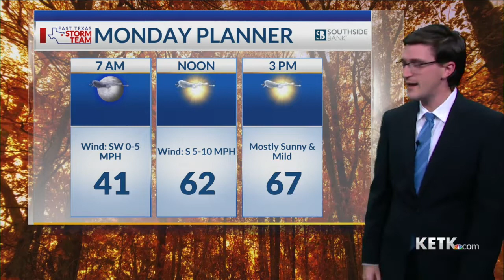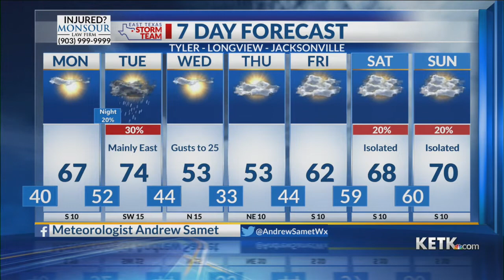Sunday Night Forecast 11-27-22